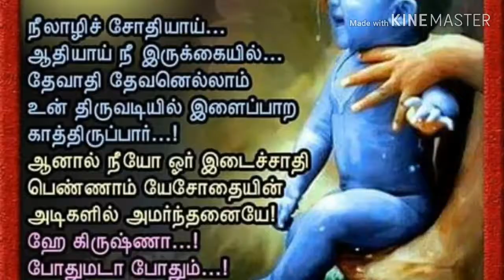vitthalane கதி -01 epi-05 தமிழில் don't miss it click here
sincere thanks to my archaya he about tell vitthal story we itself practised today episode -05 she went to temple daily following of rules and regulation in bhakthi vitthal jap temple inside people kahnopatra tell about vitthal story ,food preparation of god in timing pooja.how to reach kahnopatra bhakthi vitthal needs helps to kanopathra wait to watch.